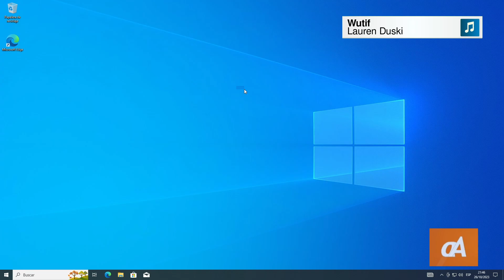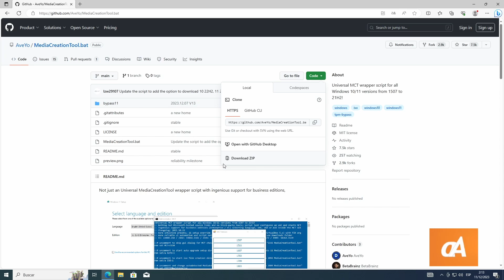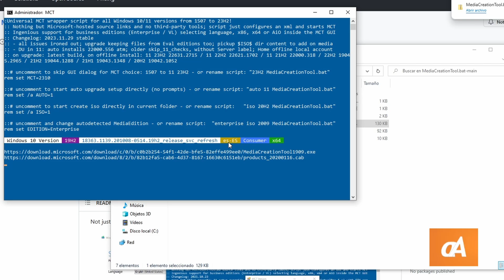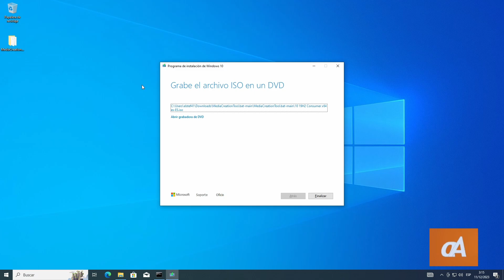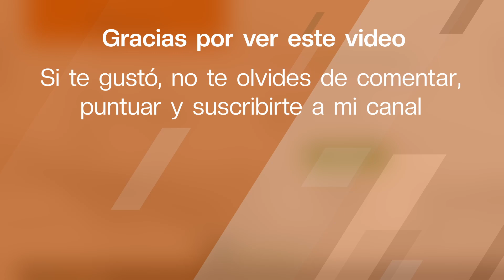Cómo descargar todas las versiones de Windows 10 y 11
Desde su lanzamiento inicial en 2015, Windows 10 se ha ido nutriendo de implementaciones radicales, haciendo que dos veces por año se lanzaran compilaciones que las incluyeran. Teniendo esto en consideración, muchos usuarios prefieren utilizar actualizaciones más antiguas, aunque la herramienta oficial de Microsoft por defecto solo deja descargar la última; sin embargo, hay algunas formas de ajustarlo para conseguir la deseada.

0:00 Introducción
1:00 Media CreationTool.bat
3:19 TechBench
4:44 Final